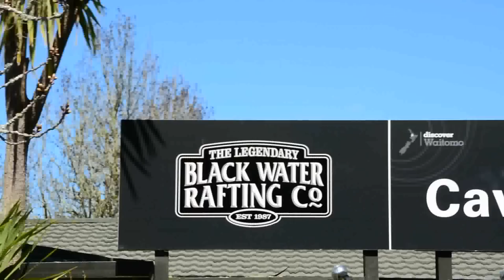Black Labyrinth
Pirate's GoPro edit of the Lab